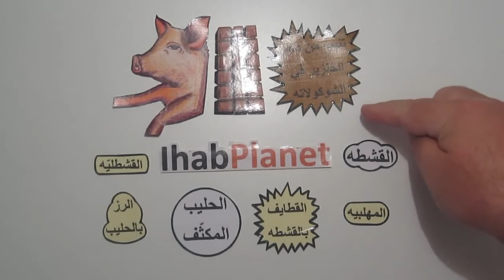كيف تصنع قطر صحي 1